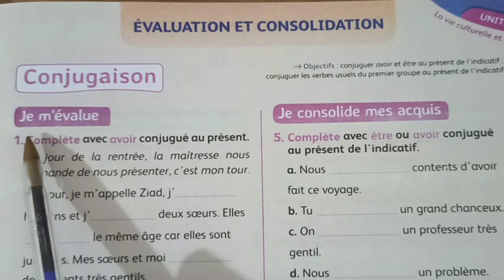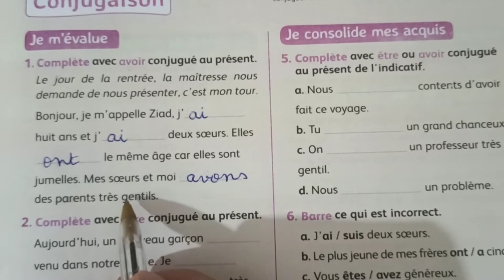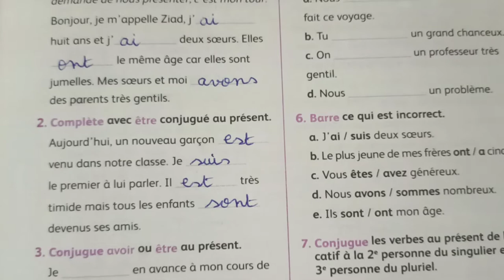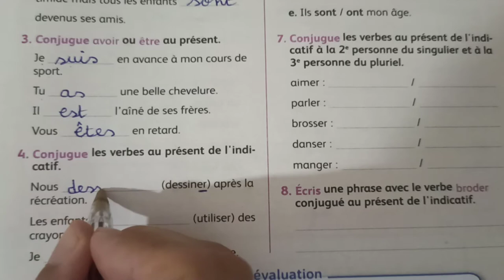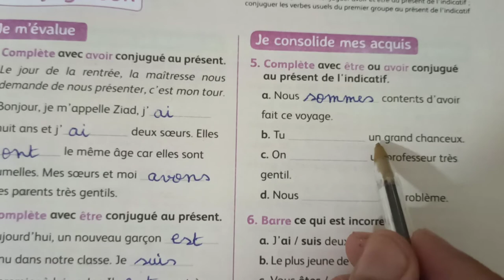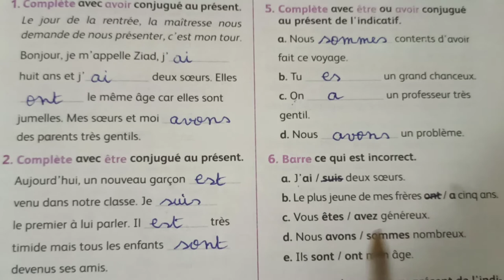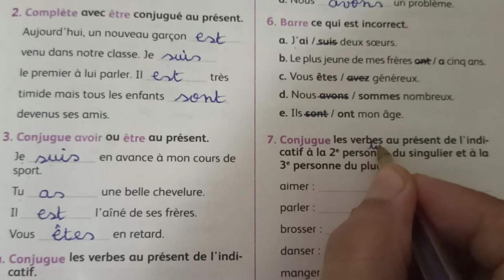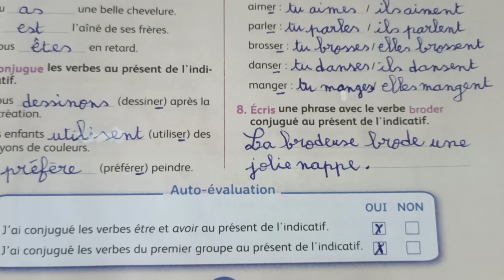4AEP page 69 conjugaison évaluation et consolidation mes apprentissages en français قناةالنجاح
Conjugaison : évaluation et consolidation
Page : 69
Objectifs : conjuguer avoir et être au présent de l'indicatif / conjuguer les verbes usuels du premier groupe au présent de l'indicatif.
Unité : 2
Semaine : 5